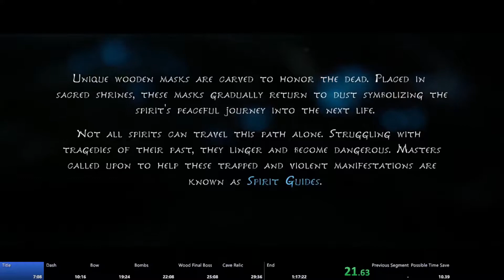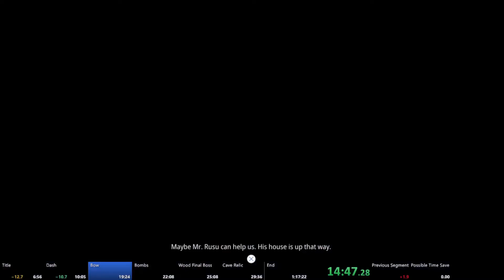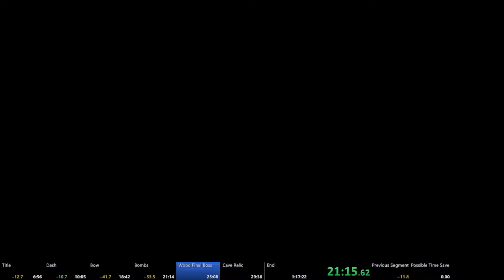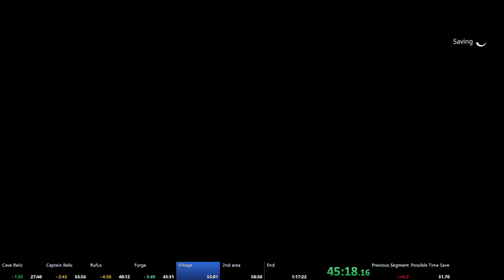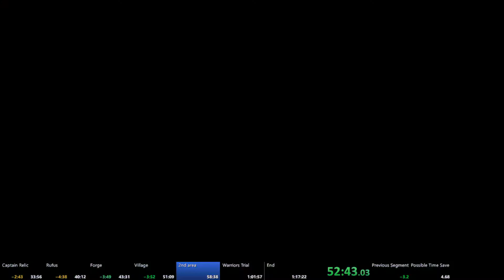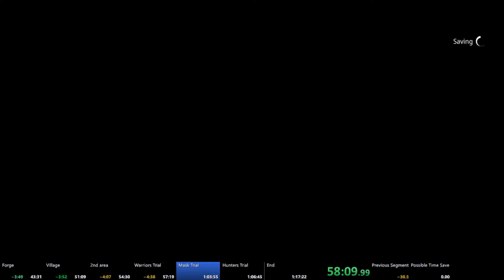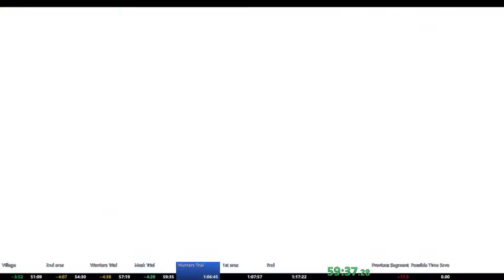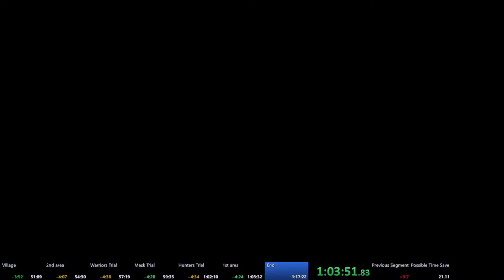Kena All Relics 1:11:57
This category requires defeating all relic and main area bosses before finishing game.